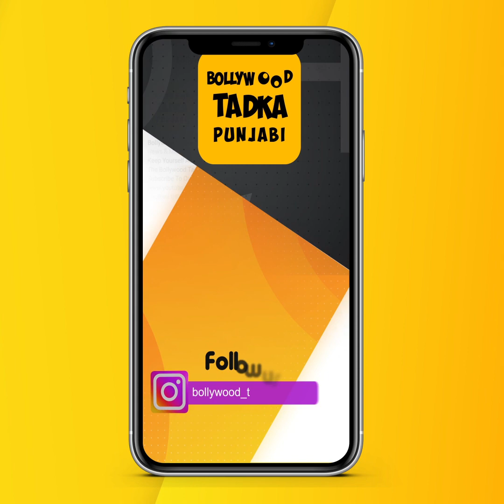ਮਾਂ Surinder Kaur ਬਾਰੇ ਗੱਲ ਕਰਦਿਆਂ ਛਲਕਿਆ ਧੀ Dolly Guleria ਦਾ ਦਰਦ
Dolly Guleria Emotional During talk about mother Surinder Kaur